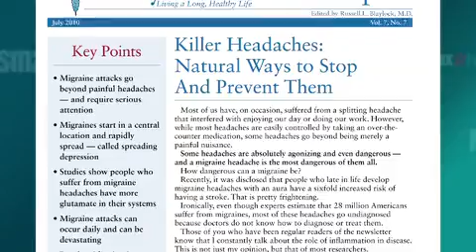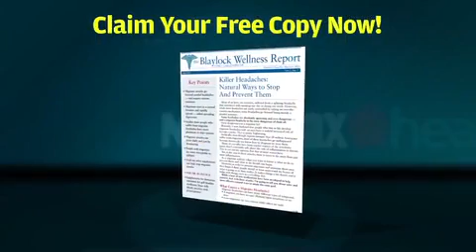Preventing and Treating Killer Headaches - The Blaylock Wellness Report.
Health researchers have confirmed that people who still have migraines late in life have a six-fold increased risk of a stroke. And potentially even worse . . .
Migraine sufferers are much more likely to develop panic attacks, depression, seizures, and possibly even Alzheimer's disease!
There might also be a connection to Parkinson's disease, so this is NOT something to take lightly, stoically endure, or trust to conventional, drug-based medicine, which has long failed migraine sufferers.
Previously, very little was known about the cause of migraines. Patients were treated mostly with pain-killing drugs that helped a little but then caused "rebound headaches" as soon as the drug wore off.
That prompted sufferers to take more drugs, which made drug company executives happy, even as it ensured more headaches and more suffering.
Today's modern migraine drugs work better, but they have harmful long-term side effects, and thus you should not rely on them for any length of time.
What's more, it's very important to understand that most drugs only treat symptoms; they do not bring about cures.
Some migraines are extremely intense and last 24 hours or more. Others are relatively mild and last just an hour or two. Some start with an "aura" that appears as flashing lights. Others have no aura.
Sometimes, migraines can cause paralysis on one side, or numbness in the extremities. They can impair vision in one eye. The worst attacks can even cause coma.
If you've suffered severe and frequent migraines, you're probably extremely sensitive to light, and during an attack you experience debilitating pain, as well as intense nausea that can lead to vomiting.
Usually the pain throbs on one side of your head, behind your eye, or near your temple.  A migraine attack begins at a focal point of over-excitation in the hyper-excitable cortex of your brain. From this site, a wave of suppressed brain cell activity spreads out like circles of water when a pebble is thrown in a pond.
This is called "spreading depression" — a wave of depressed brain cell activity that moves slowly over the cortex and sends impulses into the deeper recesses of your brain. What you feel are the progressive symptoms of the migraine headache.
Four major events occur during a migraine attack . . .

    Low ionic magnesium levels
    High glutamate levels
    Reduced production of energy
    Localized inflammation, artery dilation, and pain

I call this constellation of events "immunoexcitoxicity." That's a fancy medical term, but it has a very simple explanation . . .

Your immune system is responding with inflammation as your brain's glutamate receptors are over-excited. This happens because of low magnesium levels and high glutamate levels. Glutamates, as you'll see in a moment, are excitotoxins hidden in hundreds of different foods.

Interestingly, the exact same immunoexcitoxicity occurs in epilepsy, which is a related neurological disorder. That's why migraine sufferers are also more prone to anxiety, panic attacks, depression, seizures, Parkinson's and Alzheimer's.
 Preventing and stopping migraines

You now know the basics of what goes on inside your brain when you have a migraine attack . . .

    Low levels of magnesium and high levels of glutamates
    An immune system response of inflammation caused by
    glutamate receptors becoming over-excited
    A spreading wave of brain hyperactivity causing flashing lights,
    arterial dilation, pain, nausea, and reduced energy.